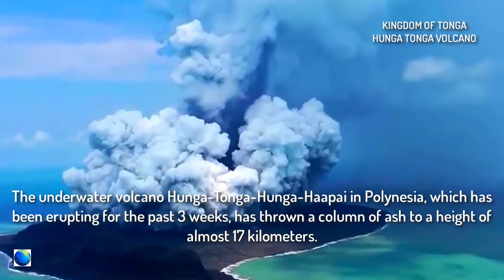Momento de la explosión del volcán Hunga Tonga a través de los ojos de los residentes locales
When The Earth Is Angry
Visión general del clima y los eventos naturales en el mundo.
Lo que está pasando en este mundo: desastres naturales en el planeta Tierra.
Las últimas noticias sobre eventos meteorológicos y desastres.

El volcán submarino Hunga-Tonga-Hunga-Haapai en Polinesia, que ha estado en erupción durante las últimas 3 semanas, ha arrojado una columna de ceniza a una altura de casi 17 kilómetros. Las autoridades del reino de Tonga han instado a los habitantes de las islas circundantes a cerrar temporalmente sus sistemas de recogida de agua de lluvia, ya que pueden entrar partículas nocivas.
La erupción volcánica comenzó el 20 de diciembre. Inicialmente, el volcán se estaba "calentando", pero ahora ha demostrado su poder. Al mismo tiempo, la superficie terrestre aumentó otros 500-600 metros.
El viento llevó las cenizas hacia el este y el norte. La lluvia ácida, sobre la que alertaron los expertos, no se registró.

El canal presenta eventos meteorológicos y desastres naturales como:

1. Agua: lluvia, granizo, nevada, inundación, flujo de lodo, tsunami, marea alta, fuertes lluvias, nieve, grandes olas, inundación de ríos, desbordamiento de presas, inundación de hielo, nevadas.
2. Fuego: fuego, incendio forestal, lava volcánica, relámpago.
3. Tierra: terremoto, deslizamiento de tierra, desprendimiento de rocas, sumidero.
4. Aire: tornado, huracán, viento, ciclón, tormenta, tifón, tormenta de arena, tormenta tropical.
5. Espacio: eclipse lunar, eclipse solar, desfile planetario, asteroide, cometa, planeta, satélite, meteorito, OVNI, bola de fuego en el cielo, basura espacial, luna llena, ISS, exploración espacial, Space X, NASA.
6. Naturaleza: animales, insectos, plantas, zonas climáticas, eventos y fenómenos naturales.

ATENCIÓN: Todos los videos son tomados de fuentes públicas. La selección se realiza por fecha de publicación, título, descripción y lugar del evento. No siempre es posible comprobar todos los vídeos. Pedimos disculpas por posibles errores!

Erupción volcánica
Clima extremo
Desastres naturales